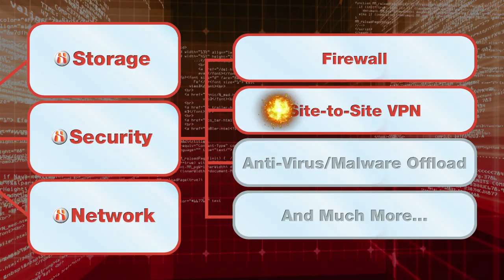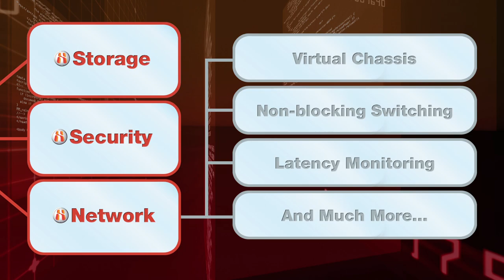Huawei Symantec VMworld, 2011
Huawei Symantec Unveils Virtualization Strategy, Architecture and Products at VMworld, 2011